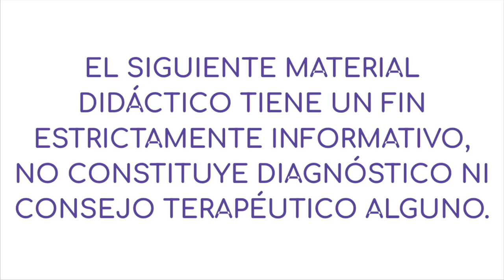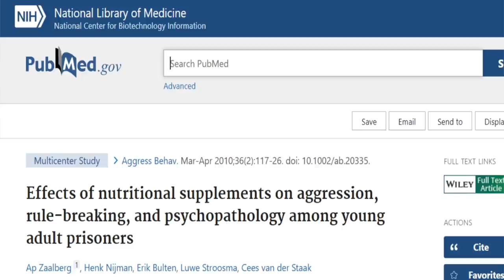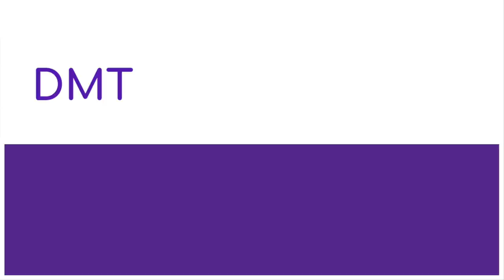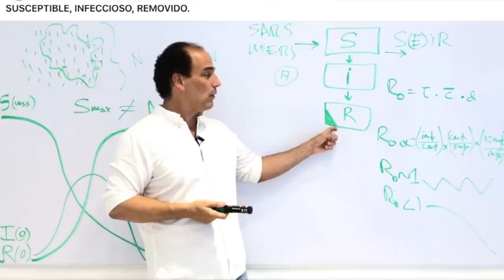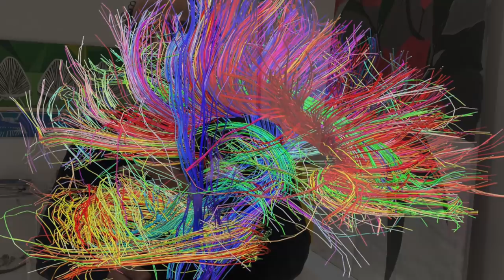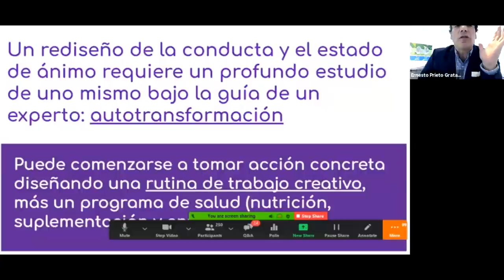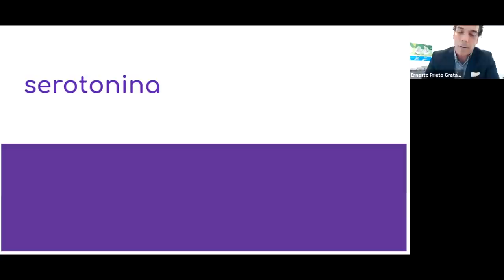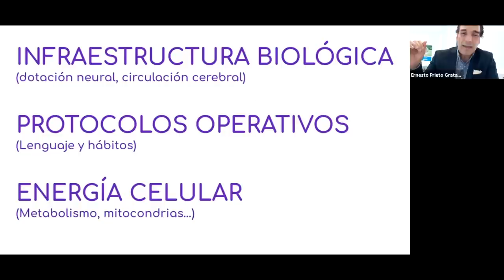QUÍMICA DE LA FELICIDAD - Ernesto Prieto Gratacós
La especie humana sobresale del reino animal por su inteligencia, su capacidad creativa, el hecho de que sobrevive mucho más allá del fin de su edad fértil, y en que -para quienes la procuran y cultivan- es posible alcanzar una elevada consciencia. Si bien nuestras experiencias sensoriales, emocionales e intelectuales se registran a un nivel subjetivo, su fundamento biológico es incuestionable.

Este webinar describe varias sustancias presentes en nuestro organismo, profundamente implicadas en la conducta de supervivencia de todos los animales superiores y, al mismo tiempo, en la experiencia del placer y la felicidad. Veremos también que ciertas actividades y ciertos nutrientes específicos propician la liberación de dichos neuroquímicos, creando mejores experiencias emocionales.